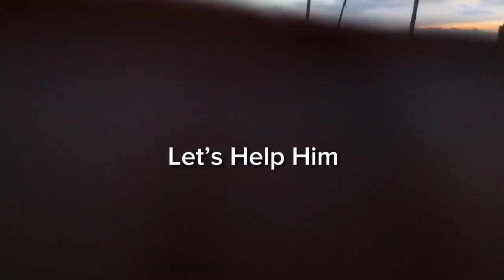Mura Lang - Boat Riding Sa Wawa Laguna Angono Rizal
Boat Riding na Mura lang ang Bayadsa Wawa Lakeside Angono Rizal